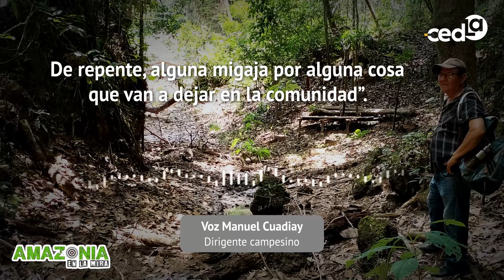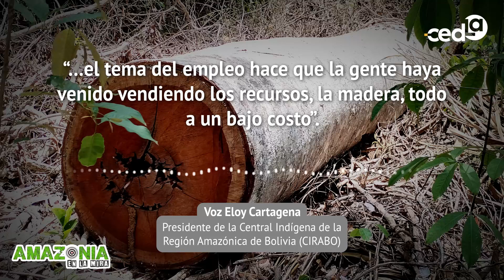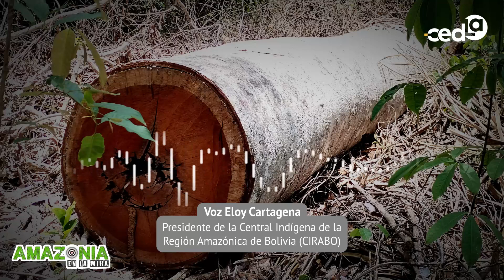Amazonia en la mira: Incremento de la extracción de madera | Reporte de Manfredo Sánchez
Te invitamos a escuchar el reporte del periodista de Radio San Miguel, Manfredo Sánchez, sobre el incremento de la extracción de madera en Riberalta, Beni